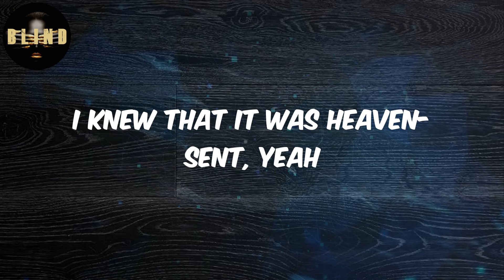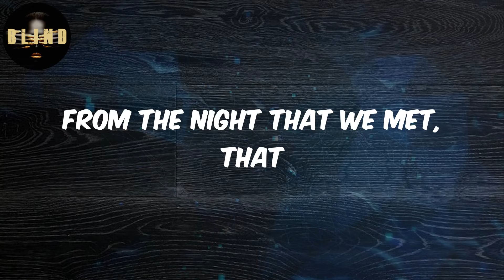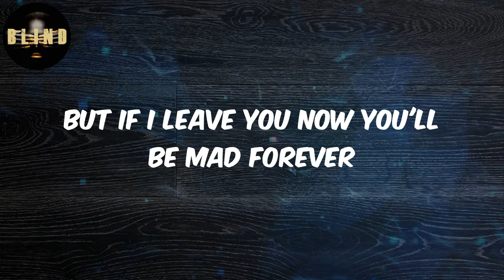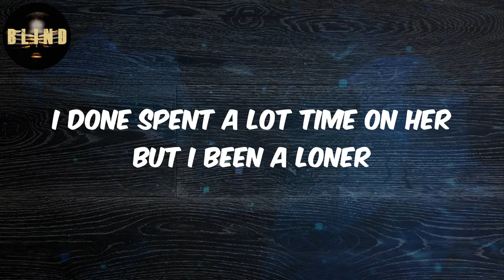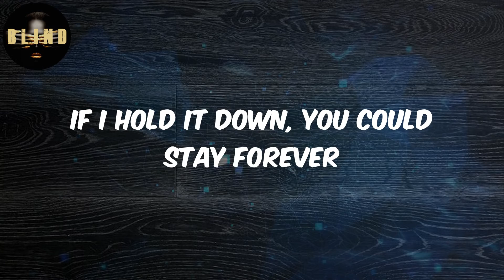Col3trane - (Lyrics) Plus Minus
Lyrics:
Whole lotta positives, whole lotta negatives
The way you move that body, girl
I knew that it was Heaven-sent
If I hold it down, you could stay forever
Whole lotta positives, whole lotta negatives, yeah
I knew that it was Heaven-sent, yeah
And If I hold it down, you could stay forever
I bet you talk about me with your friends (I already know you)
Now that we speak no more (oh no)
I had regrets from so early
From the night that we met, that
(That-that-that-that-that-that-that-that)
But I left you down the stairs, had to go deal with proceedings
Couple weeks down the line making you eggs in the mornings
Hash browns with the corn bread, really I been a corn ball
I loved that you could open up to me
I really loved your company
But nothing's gonna change
That you won't never be enough for me
Whole lotta fighting, a whole lotta loving too
Whole lotta times I thought I was in love with you, ooh-whoa
But if I leave you now you'll be mad forever
But, but I don't know (but I don't know)
Yeah, I don't know
Primadonna, I don't mind her
I done spent a lot time on her but I been a loner
Loving a splash of cologne for the moment
Let's take a quick trip to the MoMa
On with the get on, long as she can bit off
More she can chew, what am I to do?
Gotta be with you, for the good or the bad
But you stressed, and obsessed with the shit from the past
I ain't even mad, girl, what is you sayin'?
You don't see the gifts that you have, why you playin'?
She on my body like, I don't like your body type
I don't get invited by your friends
You don't value what it means to be faithful (ay)
We all gotta eat with a plate full (ay)
And she calling me, ungrateful (ay)
Guess that's why I balance her
Positive or negative, you know I gotta challenge her